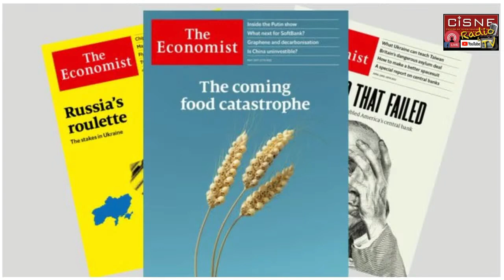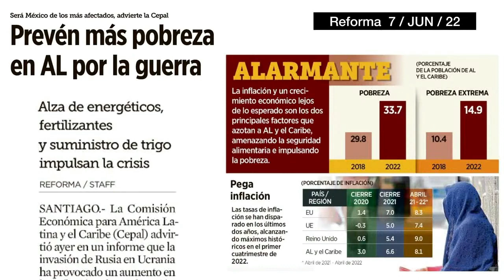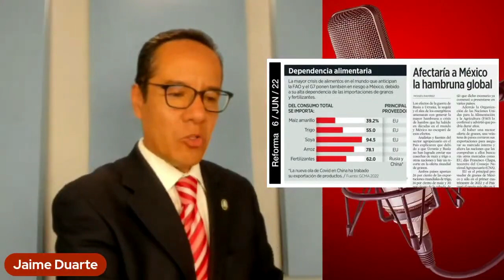La hambruna que viene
Gracias por tu amable atención y ¡Dios te bendiga!